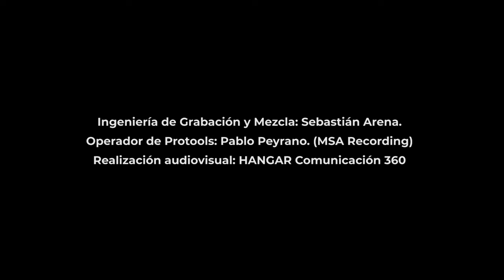"Tenemos esperanza / We Have Hope"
Constanza Bongarrá and Marcello Villanueva,
Seminary Internacional Teológico Bautista in Buenos Aires.